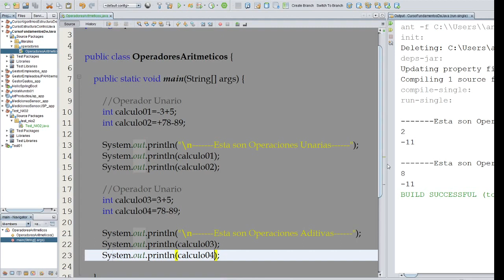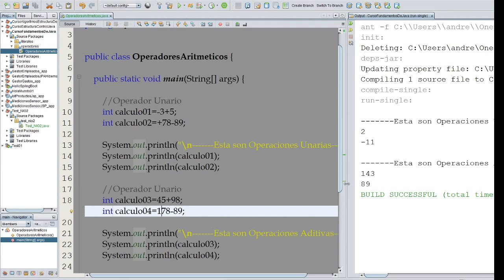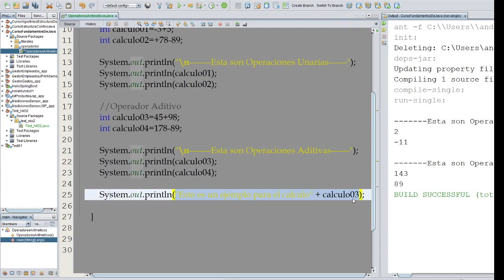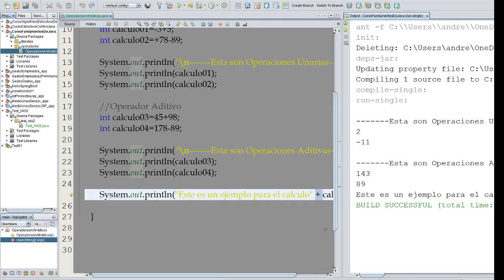13 Operadores Aditivos | Lógica de Programación en Java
⬛◼◾▪ CURSO LÓGICA DE PROGRAMACIÓN EN JAVA (ENFOQUE PRÁCTICO)▪◾◼⬛

⬛◼◾▪ MATERIAL ▪◾◼⬛